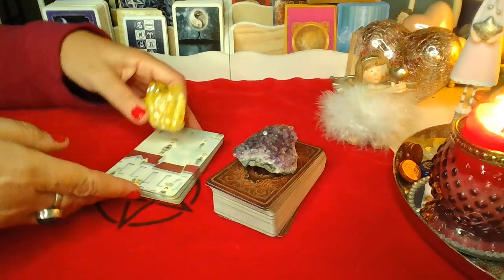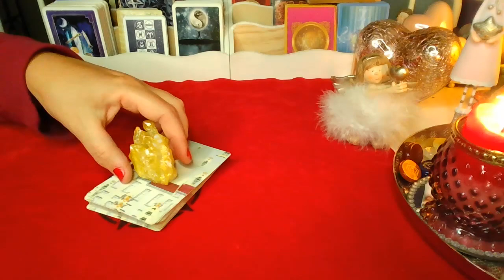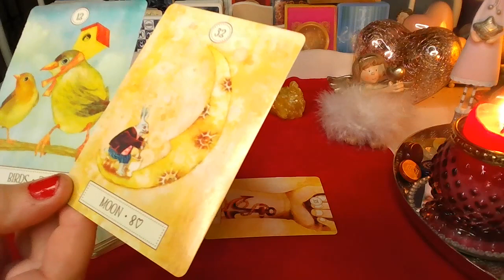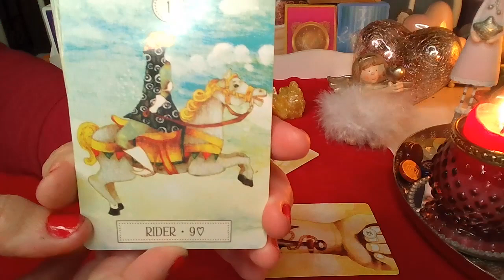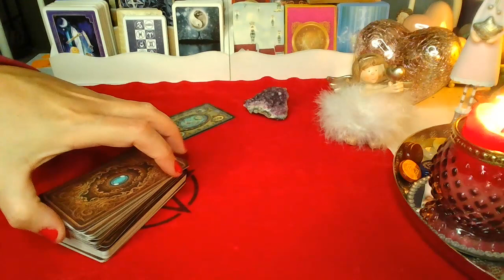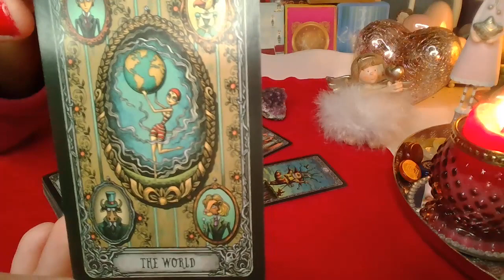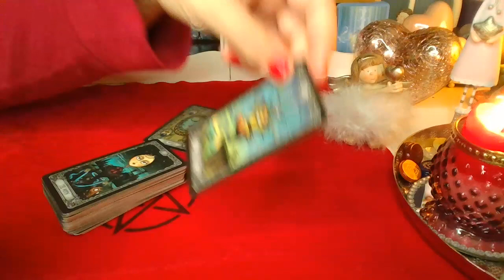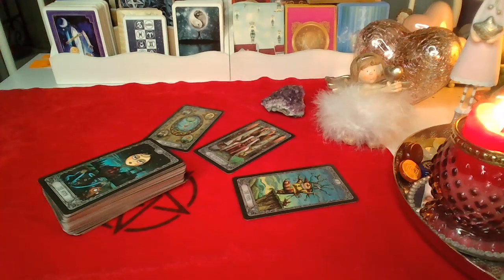co w MILOSCI? ❤️wybierz grupe❤️ Karty LENORMANDA+TAROTA ❤️ wrozby porady magia ❤️